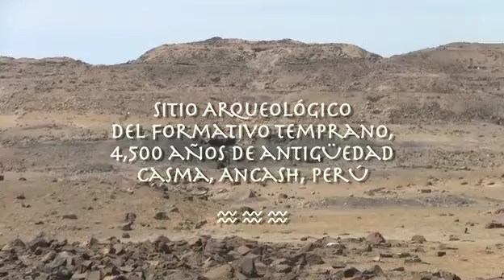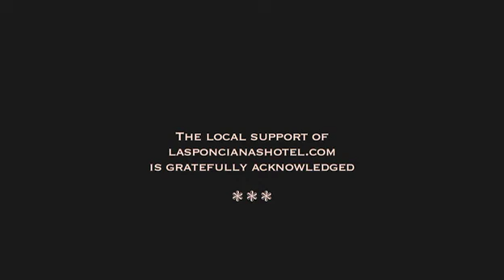lashaldas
Las Haldas is a prehistoric complex of buildings dated 4500 before the present time. It is located near the 348 km of the Panamerican Highway North, near Casma, Peru.  Narrated by Victor Lopez.  Spanish with English subtitles. Filmed January 2011.